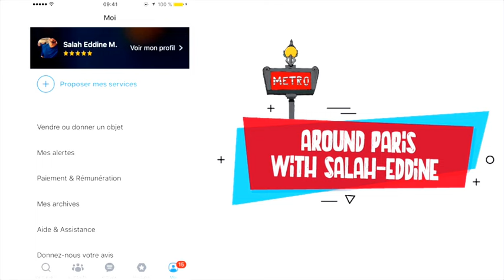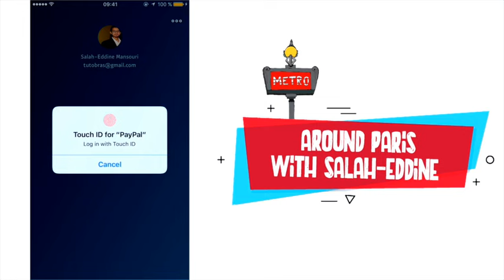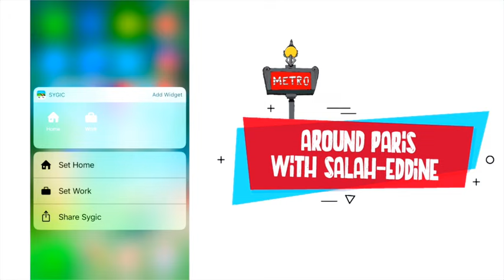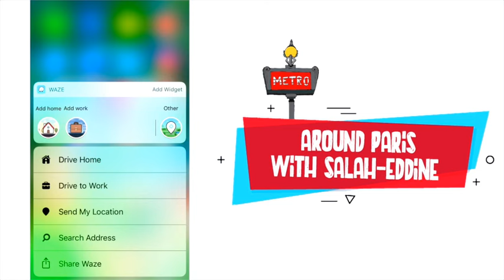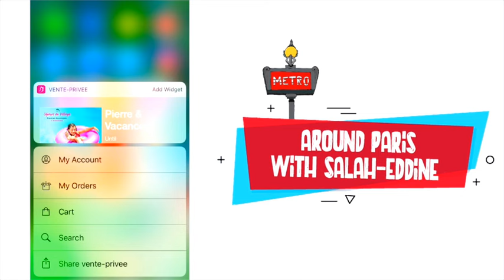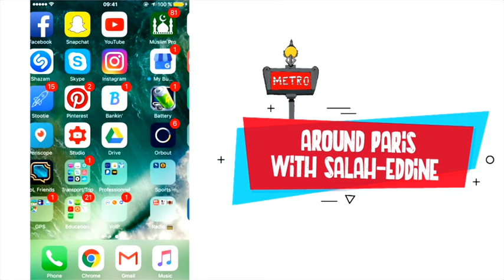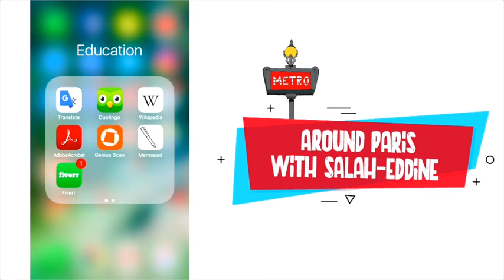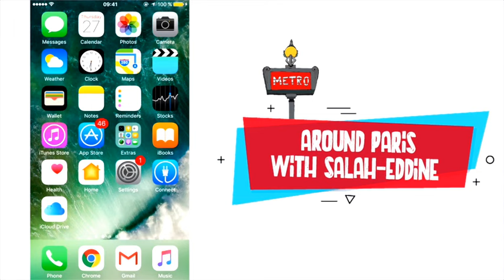EEF - Les applications utiles en France (Darija)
© Around Paris With Salah-Eddine.